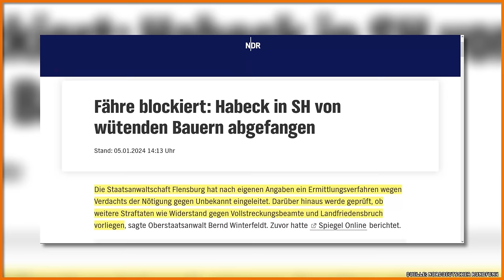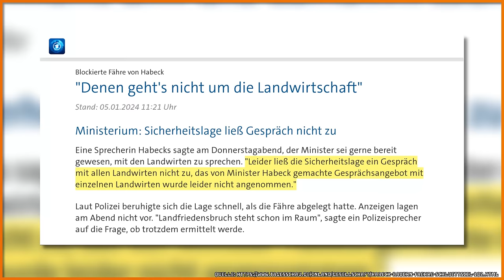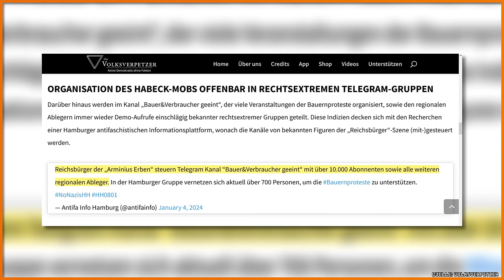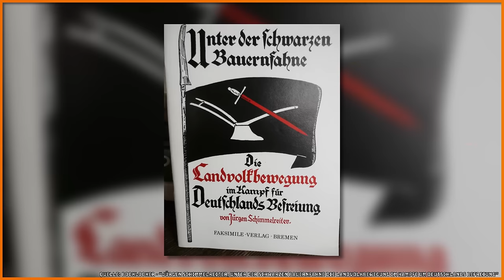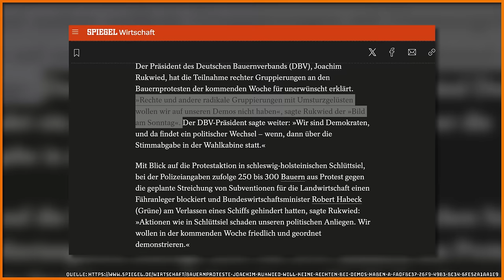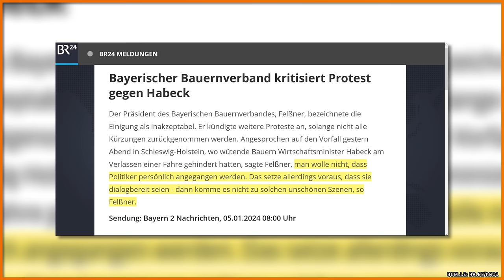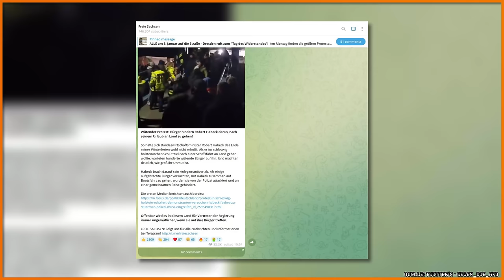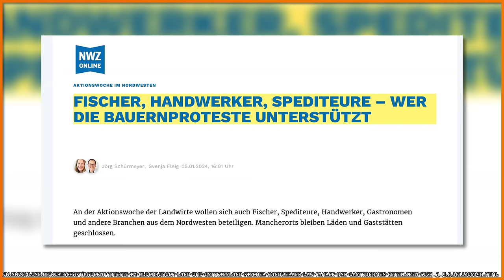Habeck von Bauern angegriffen!?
Die Bauern protestieren seit Wochen gegen die Politik der Ampel. Cem Özdemir hat bereits einen Teil der umstrittenen Verschärfung der Abgaben zurück genommen, aber das reicht dem Bauernverband nicht.
Die nächste Woche wird es zu einer Reihe von Demonstrationen kommen.
Doch diese werden von einem Zwischenfall überschattet: Robert Habeck wurde bei der Ankunft in Schlüttsiel von Demonstranten bedrängt.
Was wird nächste Woche passieren?

Quellen

Zum Vorfall

Zum Landvolk und zum Bauernkrieg

Zur Politik

Zur Unterwanderung